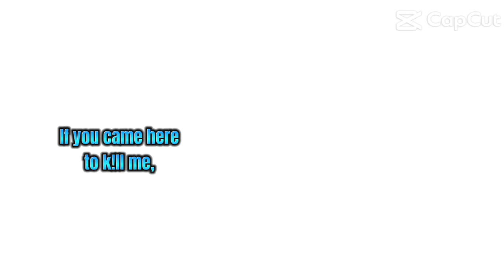If you try to kill me clap your hands